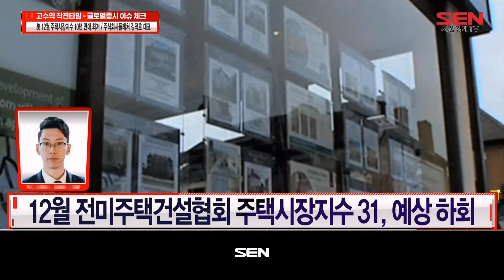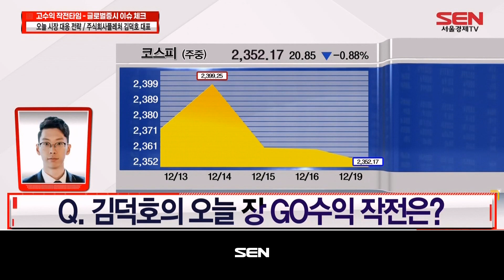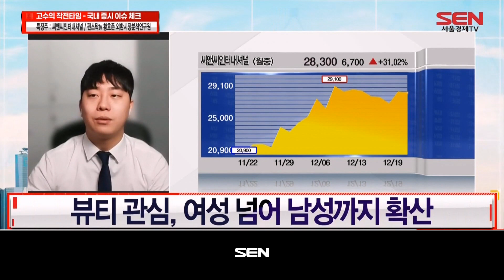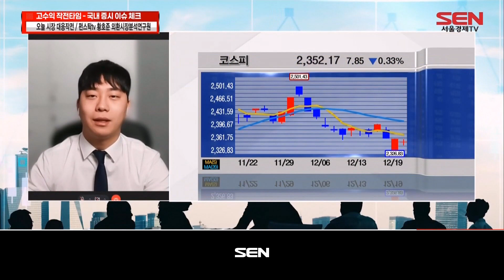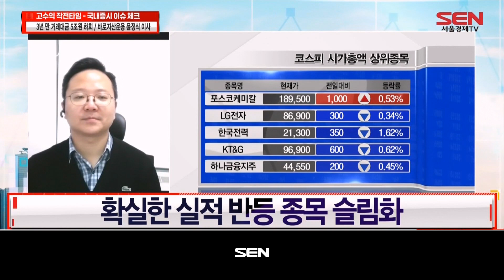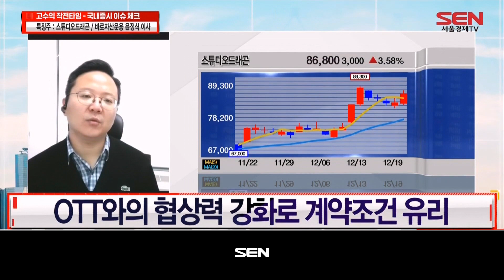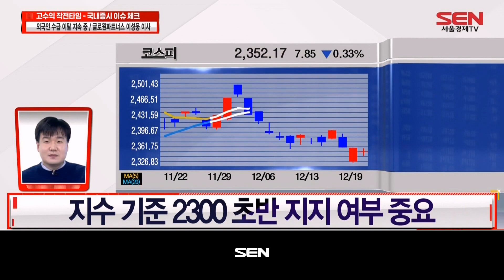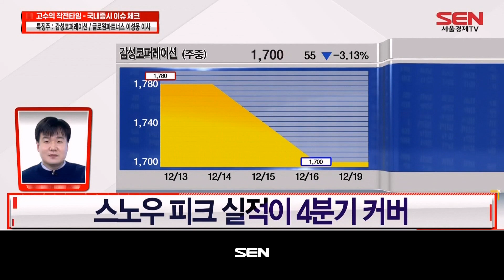GO!수익 작전타임_484회_20221220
1)  김덕호의 작전타임! (출연자 : 김덕호)
-미 증시 마감 상황은?
-미 주택시장지수 예상 하회, 충격...회복 언제쯤?
-중, 각국 금리인상에도 LPR 또 인하할까?
-김덕호의 오늘 장 GO수익 작전은?

2) 황호준의 작전타임! (출연자 : 황호준)
-열흘 남짓 남은 증시, 체크할 점은?
-오늘의 이슈, 특징주는? TYM
-실내 마스크 해제, 설 전에 풀릴까?
-오늘의 이슈, 특징주는? 씨앤씨인터내셔널

3) 윤정식의 작전타임! (출연자 : 윤정식)
-거래대금 5조 원 하회, 원인은?
-오늘의 이슈, 특징주는?  진에어
-중국 관련 종목 반등, 짚어볼 내용은?
오늘의 이슈, 특징주는? 스튜디오드래곤

4) 이성웅의 작전타임! (출연자 : 이성웅)
-시총 상위주들의 부진 속 주목할 점은?
-오늘의 이슈, 특징주는?케이카
-수급 부재 현상 지속, 종목 접근법은?
-오늘의 이슈, 특징주는? 감성코퍼레이션